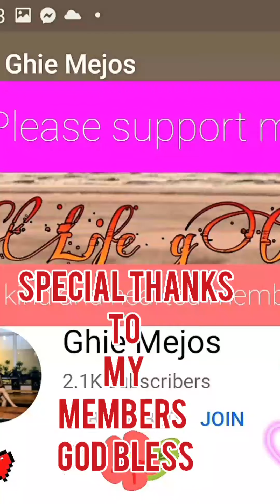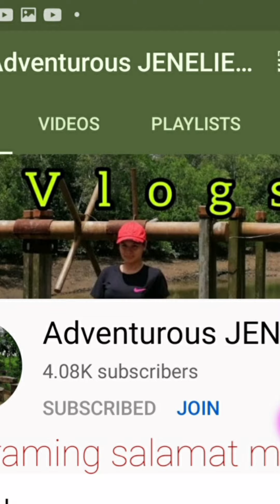VILLA ADA SAVOIA ( exploring and hiking mode )